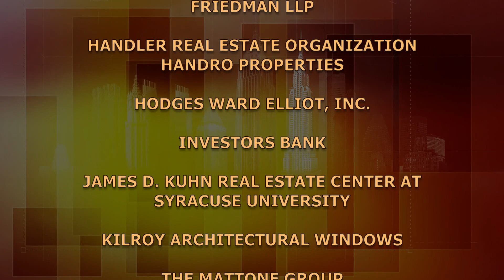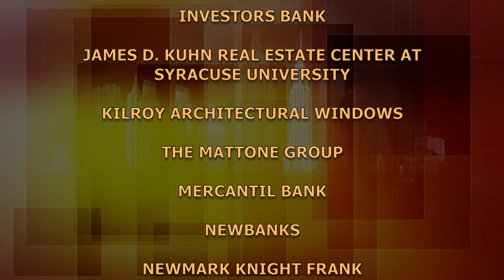Anthony Orso: NKF Capital Markets | BuildingNY:NYStories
Anthony Orso, son of hardworking parents, with a dedicated family, discusses the journey bringing him to his position today as president of NKF Capital Markets Strategies, and praise for the depth of his experience in earlier ventures.

Taped:  04/18/18

BUNY13034_V1